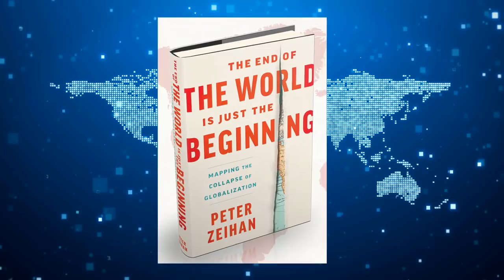Russia's New World Order - Peter Zeihan, Geopolitical Strategist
Jason Hartman welcomes geopolitical expert Peter Zeihan to the show today to discuss the ongoing war between Russia and Ukraine.

Peter discusses Putin’s motivations, Russia’s demographics and energy exports and if the response from the West will be enough to stop this conflict. What are the short and long term economic and agricultural implications of the Russian invasion? Peter and Jason discuss Russia’s army and nuclear weapons, NATO and America’s involvement.

All royalties from Peter’s book sales between March 1 - May 31 will go to Ukrainian charities to help with medical needs of the refugees and the people who decided to stay behind.

ABOUT PETER ZEIHAN:
Peter Zeihan is a geopolitical strategist and the founder of the consulting firm Zeihan on Geopolitics. His new book is THE END OF THE WORLD IS JUST THE BEGINNING: Mapping the Collapse of Globalization (Harper Business; on-sale: June 14, 2022). His clients include energy corporations, financial institutions, business associations, agricultural interests, universities, and the U.S. military. He is the critically acclaimed author of The Accidental Superpower, The Absent Superpower, and Disunited Nations, which have been recommended by Mitt Romney, Fareed Zakaria, and Ian Bremmer. Peter is also a highly sought-after public speaker. He lives in Colorado.

Follow him on Twitter: @PeterZeihan

0:00 Welcome Peter Zeihan, one of the foremost geopolitical experts in the world
1:45 How will this crisis affect energy exports and other commodity markets?
4:13 The Fed and inflation
7:17 Jason Hartman University live event coming up
11:07 Three major thrusts in Russia’s war against Ukraine: Belarus, continuing attacks on Kiev, southern front
13:07 Partisan conflict guerrillas
13:53 This is will be a long, brutal and bloody conflict
14:53 Argument that Russia doesn’t want Ukraine in NATO doesn’t hold water
15:25 Russia is looking forward and wants to secure its borders from future invaders
18:27 Putin’s endgame
19:04 Will sanctions be effective?
20:00 Russian oil and natural gas
20:51 Can Russia afford this war? Russia’s current economic reality
22:16 Russia’s army and nuclear weapons
23:31 Is Putin just a desperate tyrant who wants to leave a legacy?
24:22 Will the US intervene directly?
25:44 Response from NATO
27:01 Russia is seeking a multi step expansion
27:42 Most of the Russian soldiers are draftees
28:44 China and Taiwan conflict
30:41 Economic and agricultural implications: widespread famine
33:15 Oil and gas
35:31 Royalties from Peter’s books will go to Ukrainian charities